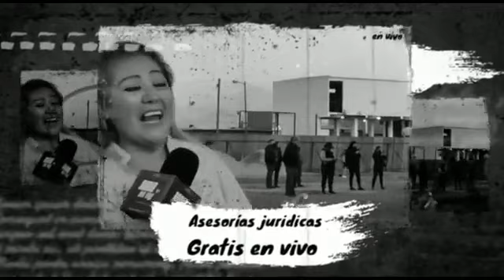JUICIOS DE RECUPERACION DE PROPIEDADES | Hablando Derecho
Programa del 20 junio 2023 Hablandoderecho , nuestros abogados de cabecera, Lizbeth y Jorge, nos hablan de todo lo que tienes que saber derechoshumanos GARANTIASINDIVIDUALES derechosdelosniños abogados acompaña nuestro programa con las mejores asesorías sobre derecho.